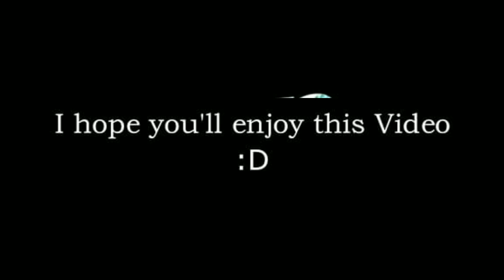WWE Clash of Champions 2020 Match Card Predictions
WWE Clash of Champions 2020 started 27 September

WWE Clash of Champions 2020